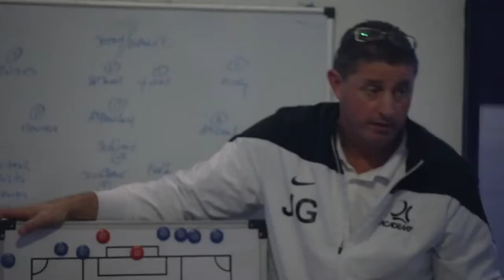Nike Academy: Victory Against PSG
Challenges create character. A triumph over PSG gave the players an essential experience.